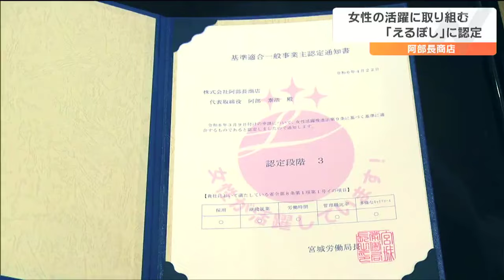「従業員619人のうち286人が女性」南三陸ホテル観洋など経営“阿部長商店”が女性活躍企業「えるぼし」に認定 宮城・気仙沼市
女性の活躍に取り組む企業を国が認定する「えるぼし」に水産業や観光業を手がける宮城県気仙沼市の阿部長商店が選ばれ27日、認定書が交付されました。宮城労働局の小宅栄作局長から阿部長商店の阿部憲子専務にえるぼしの認定書が手渡されました。えるぼしは、女性の活躍に取り組む企業を2016年から国が認定しています。気仙沼市に本社を置き、水産加工や観光ホテル・南三陸ホテル観洋などを手がける阿部長商店は、従業員619人のうち286人が女性です。女性の採用や継続就業、労働時間などの働き方、それに管理職比率の4項目について評価を満たしました。阿部長商店　阿部憲子専務：
「働きやすさが認められた。自分たちの強みが他社の参考になれば」県内では、15の企業がえるぼしの認定を受けていて阿部長商店は、気仙沼市で初めての認定です。